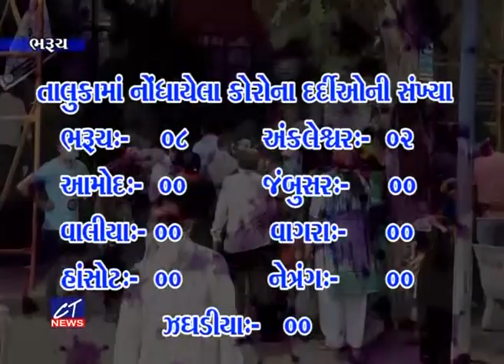CT News ભરૂચ જિલ્લામાં 10 નવા કોરોના પોઝીટીવ કેસ, જિલ્લાનો કુલ કોરોના આંક 1044 થયો